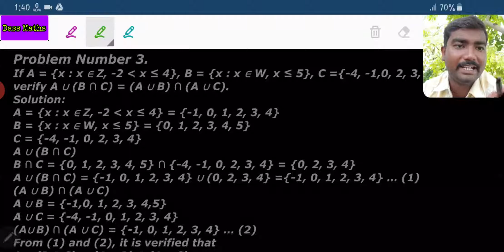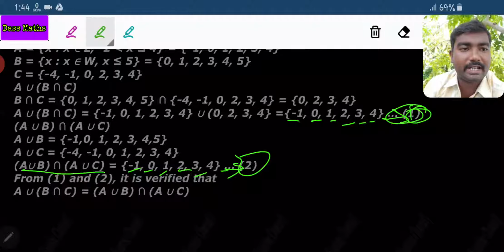Ex 1.5 P.no.3 for 9th maths ch 1 by Dass Maths